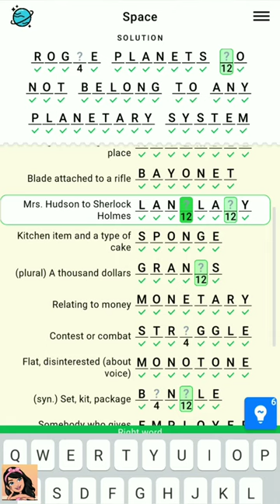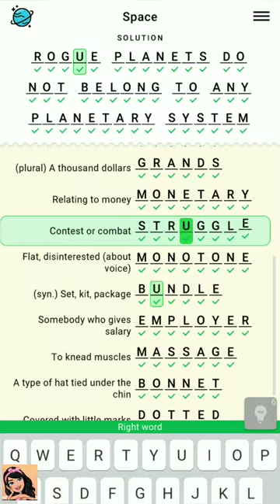Figgerits Game Space Level - 62 | Puzzle Game